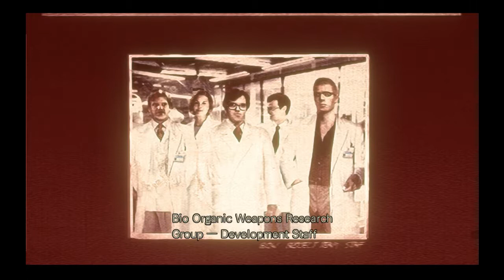Resident Evil 25 - Big labs for big boys